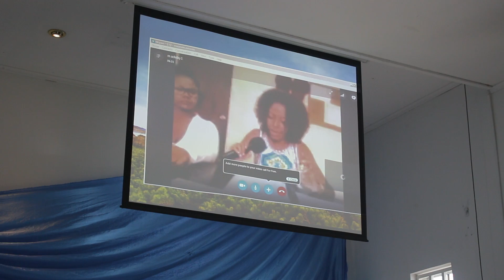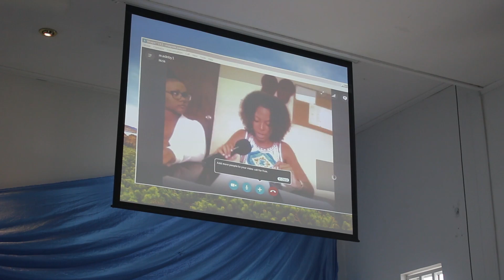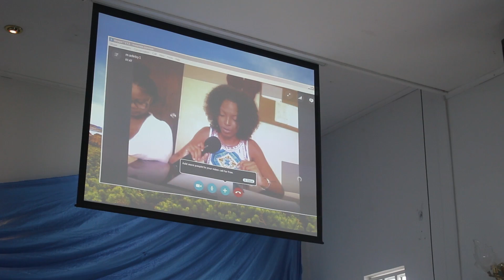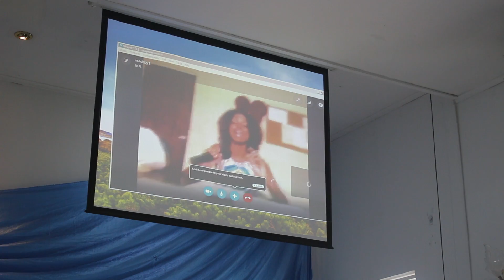Sabbath School on skype |Iglesia Adventista Muizenberg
Sabbath School  on skype | Iglesia Adventista di Shete Dia Muizenberg